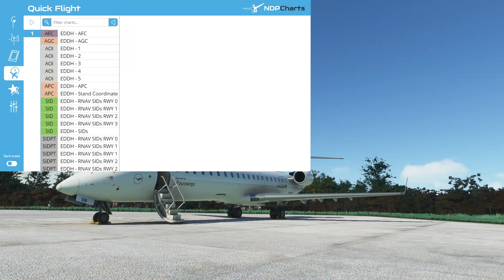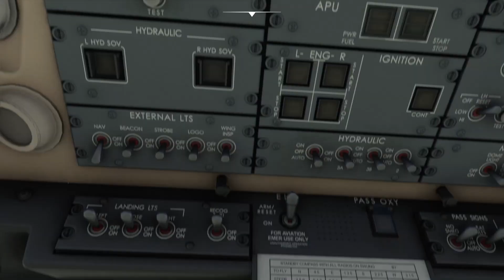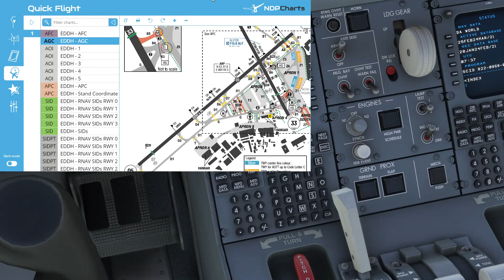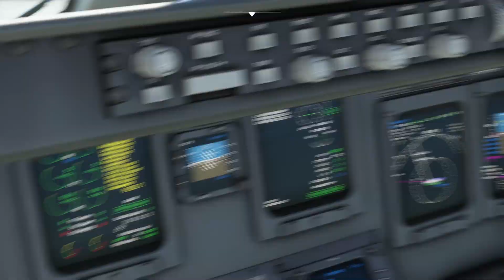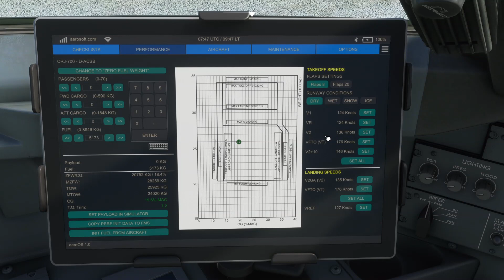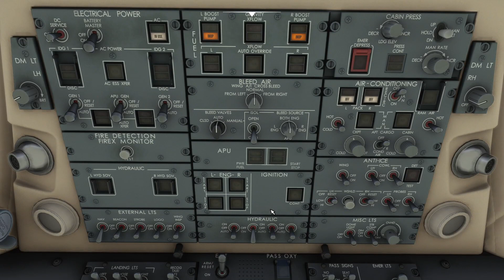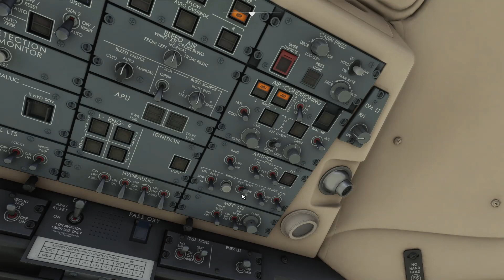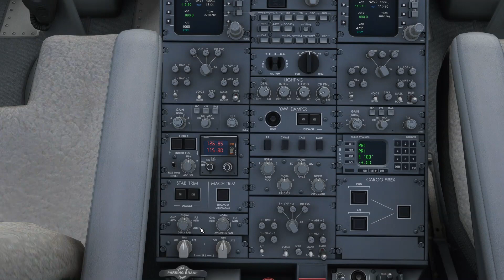Microsoft Flight Simulator 2020 #59 | Hamburg - Kiew | Flugvorbereitung | Aerosoft CRJ 700 Tutorial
Heute fliegen wir mit einem Bombardier CRJ700 von Lufthansa. Wir starten auf dem Flughafen Hamburg (EDDH) und fliegen zum Flughafen Kiew-Boryspil (UKBB)
► Route: LUGE1G LUGEG Q800 ASDIN P12 ROE L983 RANOK B120 KRD A926 LAKOD DCT TUMKI/K0841F310 N616 GRD L32 BABUN L33 NANIR NANI4U

► PC Komponenten:
• 32 GB RAM
• be quiet! Pure Rock 2
• 1 TB HDD
• 1 TB SSD Samsung 970 Evo